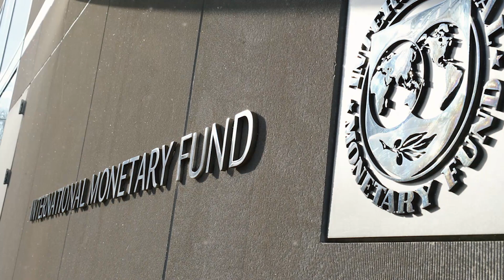Срочное заявление Авакова - мне нужно 2 миллиарда! И вертел я ваш ОТКАЗ!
tylerpro1